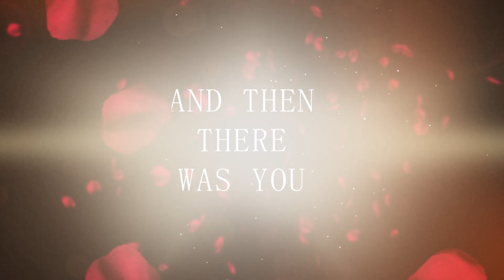And Then There Was You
During the coziness of sweater weather in the mountains of Virginia two people find love against all odds in USA Today bestselling author Nancy Naigle's And Then There Was You - A Chestnut Ridge Novel - Book 1

Reeling after falling prey to a Romeo con-artist who just waltzed away with the better part of her belongings, Natalie Maynard works closely with the detective assigned to her case, only the few leads have led nowhere.

Detective Randy Fellowes can’t promise Natalie restitution, but he’s determined to find the culprit and serve up justice. Married to his work, he’s caught off guard when Natalie has his thoughts wandering to more than the case.

Natalie soon seeks refuge in the one thing she still owns ― an old fishing cabin in the mountains of Chestnut Ridge. She quickly falls in love with the town and the eccentric people who are teaching her so much about the area and its heritage.

Through these people, and the determination of Detective Fellowes, she rediscovers her courage, self, and a reason to risk love again.